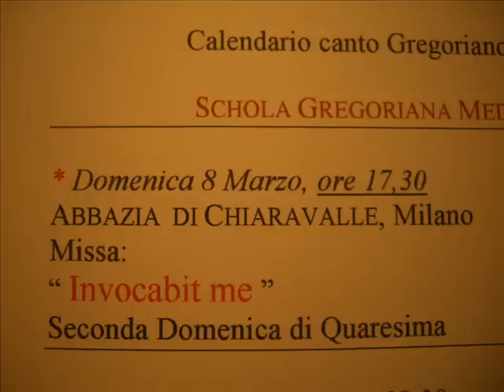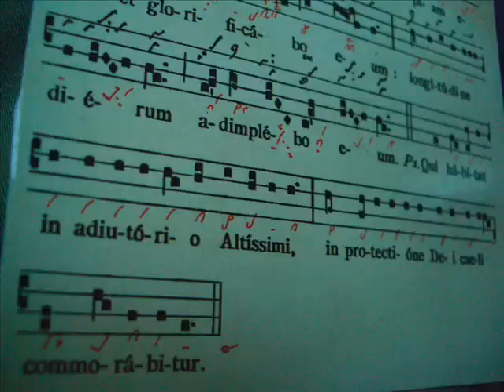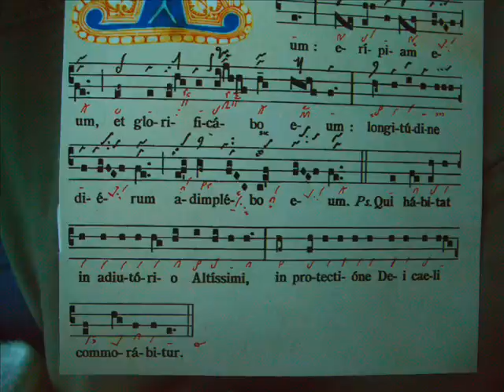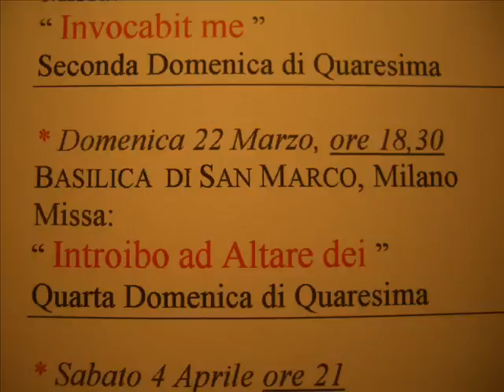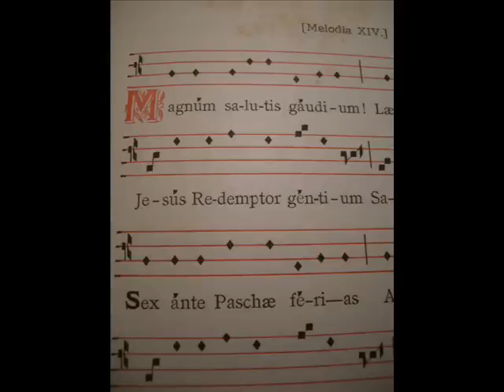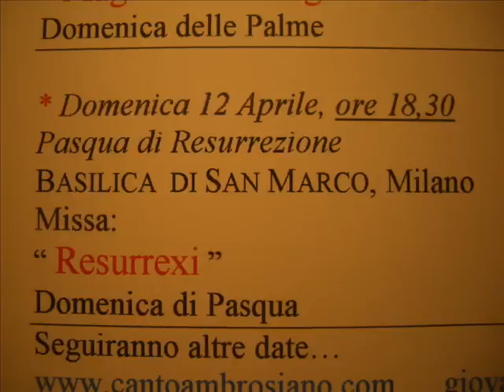Canto Gregoriano, Giovanni Vianini, CALENDARIO Marzo, Aprile 2009, Milano, Italia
Attività della Schola Gregoriana Mediolanensis, , , Canto Gregoriano, Giovanni Vianini, CALENDARIO Marzo, Aprile 2009, Milano, Italia